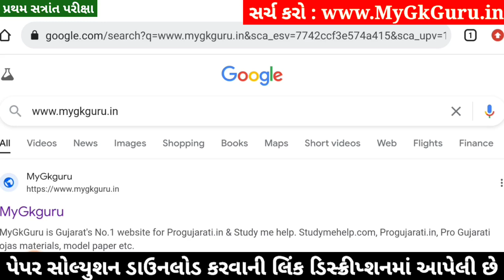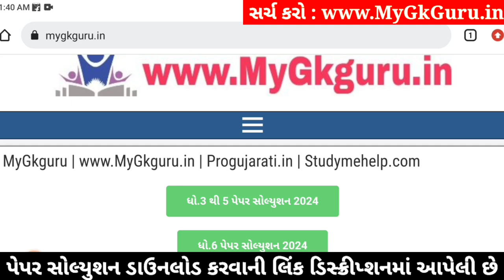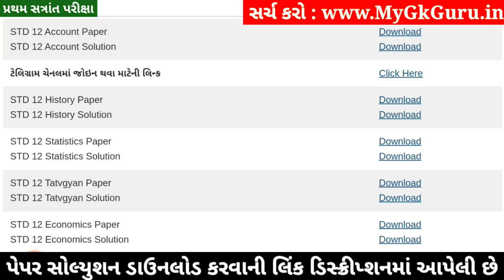STD 12 Account Paper Solution 2024 100 Marks, STD 12 Account First Exam Paper Solution 2024 October